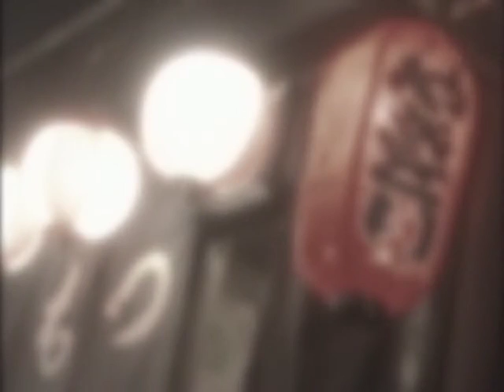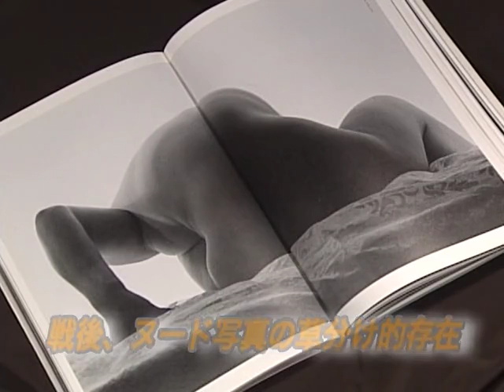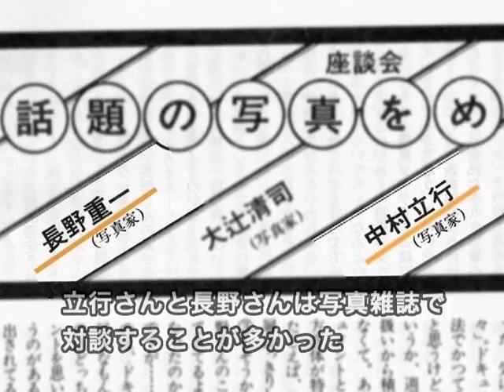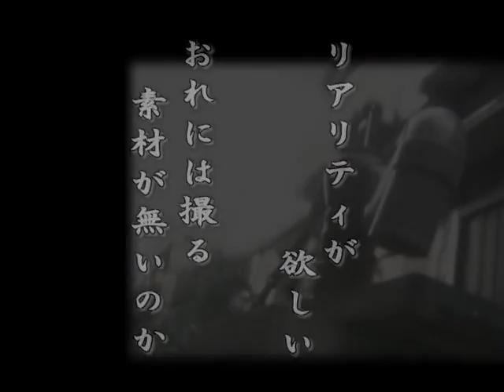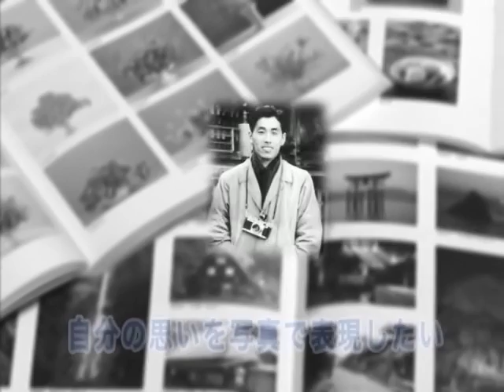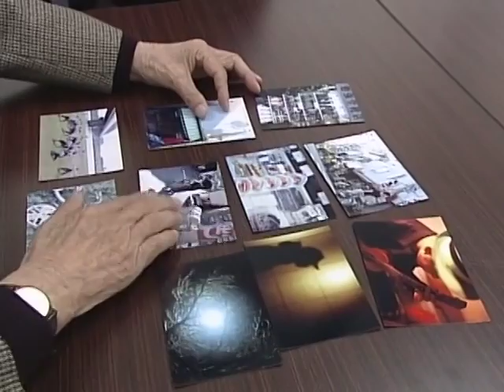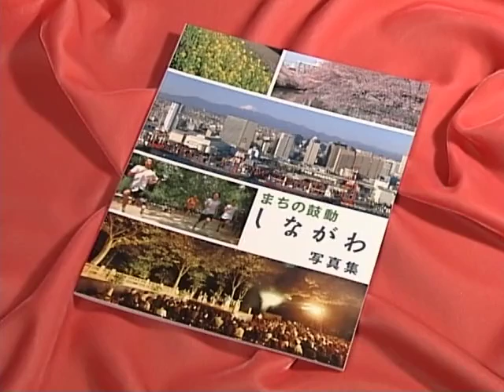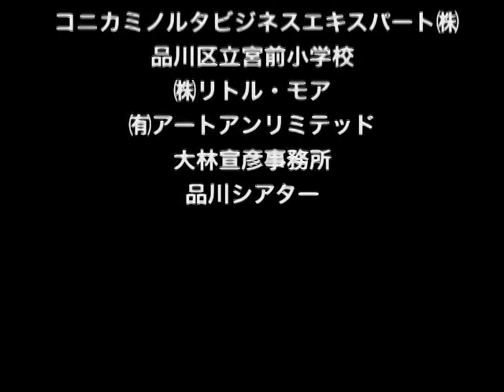しながわのチカラ ファインダーが見つめるしながわ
「これまで品川のまちを写真におさめてきた写真家たち。彼らを歴史の証人と呼んでも過言ではない。その写真の一つ一つは個人の視点が見つめたまちの姿である。写真家たちがカメラのファインダー越しに見た品川のまちとは、どんな姿だったのだろうか。
そして、また写真家たちは何を感じたのだろう」

「昭和20年の写真。当時、品川区は空襲でほとんどが焼け野原になっていた。これらの写真は今はもう亡くなった写真家・中村立行さんが撮影したものである」

「立行さんはもともと宮前小学校の図画教師だった。
東京上野にあった美術学校を卒業した立行さんは、画家を志すも挫折。昭和12年春、25歳で教員の道へ進んだ。
当時の彼は画家になれなかった悔しさをまぎらわすため、酒浸りの毎日を送っていた。
そんな彼の心の拠り所だったのが、居酒屋に勤める後の妻・守恵さん。
彼女との出会いが立行さんを写真に目覚めさせるきっかけとなったのだ」

「昭和15年のある日、守恵さんは自分の勤めるお店に会った中古のカメラを買い取った。小西六・現在のコニカミノルタのパーレット。守恵さんは、このカメラを立行さんにプレゼントした。
立行さんが絵筆をカメラへと持ち替えた瞬間だった」

立行さん生前インタビュー「酒ばかり飲んでいた。学校が終わったらすぐに酒を飲んで。そんなことでは困る、何か趣味を。そのときにカメラを手に入れて。写したフィルムを現像して、絵が出てくる。科学的なことを利用するけど、非常に変化があるんだよね。それらが面白かった」

「昭和19年、戦争が激しくなり、日本が空襲を受けるようになった。
結婚したばかりの立行さん夫婦に待っていたのは、学童疎開。
妻の守恵さんも寮母として同行した。
疎開先は静岡県浜松市にあるお寺だった」

立行さん生前インタビュー「現地の食糧難には、もう、はたと困って。子どもたちをフリーで遊ばせているときには、止まっているトンボをウワッとつかんでね、これどうするのかと思ったらいきなり生のままを食っちまうんだよね」

「そんなつらい生活だったが、立行さんには写真が唯一の救いだった。児童の世話の合間に写真を撮り続けた。
昭和20年、立行さんは疎開先で終戦の知らせを聞いた」

「およそ1年ぶりに品川の地に帰って来た立行さんたち。だが、彼らの目に飛び込んできたのは、変わり果てたまちの姿だった」

立行さん生前インタビュー「やっと汽車の用意ができたから東京へ帰るぞということになって、戸越公園の駅を降りたら、ベローンと焼け野原なんだよね。みんな唖然として」

「焼け野原になったまちの姿、そして復興して行くまちの姿を立行さんは自らとダブらせながら写真におさめていった。
昭和22年、写真雑誌のコンテストで立行さんの作品が入選した。宮前小学校の職員を描いた作品。これが彼をプロの写真家に目覚めさせるきっかけとなった。
この年、彼は教員を辞め、プロの写真家となった。
立行さんは二葉にあった自宅をスタジオにして撮影に明け暮れた。
その作品はヌード。
彼は戦後『ヌード写真の草分け的存在』として、その名を轟かせた。美術学校で人物デッサンを学んできた彼は芸術作品を作るかのように撮影に取り組んだ。
生前の立行さんをよく知る写真家の長野さんはこう語る」

長野さん「酒こそ人生というような本当の酒好き。その代わり温厚な方でした。純粋な女性美を追求するという意味では、最後の写真家だったのではないかと思いますね」

「昭和47年立行さんは『路傍』という個展を開き、周囲を驚かせた。路傍、その名の通り、道端を舞台とした写真。彼が撮りためてきたその作品は、これまでのヌード作家のイメージを覆した」

「『もうヌードは嫌だ』。プロの写真家として認められたある日、立行さんはリアリティのない写真に嫌気が指した。彼はカメラを肩にまちをさまよった。『リアリティがほしい。俺には撮る素材が無いのか』」
そして、彼は品川のまちで、リアリティに出会った。
彼の求めていたもの。それは作り物ではない、本当にそこにある、まちの人たちの暮らしだったのだ。
それは戦後から昭和40年にかけての品川の姿でもある。

「アートとリアリティの狭間に揺れる者たちが、ここにもいる。立正大学現代写真研究部の３年生の彼ら。
この日は被写体を探して、荏原町に足を運んだ」

「この日、彼らは防災センターにいた。
研究目的のため、この日は特別に防災シアターを借りた。
その目的は中村立行さんの作品を研究するため。平成に生きる彼らの目に、立行さんの作品はどのように映るのだろうか」

学生「ちょっと悲惨な感じの時代背景だと思うんですけど、それを感じさせないぐらいの笑顔ですとか、人の息吹的なものがダイレクトに伝わってくる感じ。そこがすごいなと思って、響きましたね」

「写真家・中村立行さんはまちの人たちの暮らしを自分の足下を見つめるような想いで撮り続けた。
平成7年3月、中村立行さん死去。享年82歳。
戦後から復興する品川の姿は、写真家・中村立行さんの作品の中に収められている」

「.品川区上大崎。ここに写真家・長野重一さんは長年暮らしている。
慣れ親しんだまちの風景。
この日も杉野服飾大学の前で足を止めた。
学校の前で語る学生。長野さんの作品でも見られる光景だ。
続いて、長野さんはドレメ通りの入口で止まる。
ここは彼が、これまで、たくさんシャッターを切った場所である。
行人坂を歩くサラリーマン。当時この場所にあった銀行は、今はもう無い」

長野さん「もうすっかり変わっちゃったけど、その変わっていくのが面白い。文明がどんどん進んで、それに人間が対応していく、それが面白い」

「変化するまちを撮り続ける長野さん。28ミリのワイドレンズとモノクロフィルムで自分の思いを表現している」

「この日、長野さんの新作が発表された。
写真展の題名は『遠い視線』。これは長野さんが長年取り組んできたテーマである」

「長野さんは昭和22年、大学卒業後、写真雑誌の編集を務める。
しかし、2年後その雑誌は廃刊になってしまう。これは、彼にとって決して悲劇ではなかった。その当時撮った作品が写真コンテストで、見事特選に選ばれたのだ。これが写真家・長野重一を生むきっかけとなったのだ」

「昭和24年、別の雑誌に今度はカメラマンとして参加した長野さん。その2年後には結婚して上大崎に新居を構えた。
そんな順風満帆な人生と思われる中、彼の中にある不満がくすぶっていた。
担当する雑誌の撮影はカタログのような手法。自分の感じたことや思ったことを、もっと写真に反映したい。長野さんは昭和29年、雑誌社を辞めた」

長野さん「写真の撮り方が説明なんですよね。その場所に対する自分の感情とか思いとか、むしろそれを写真で表現できないかなというような欲求不満みたいなものがだんだんたまってきた。写真の可能性っていうのはもっといろんなものがあって、自分の感情を表現できるという不満みたいなのがあった」

「フリーランスになった長野さんは、ドキュメンタリー写真の世界へ入って行く。自分の感じたことや考えを写真で表現しようとした」

「旧東海道を歩く長野さん。彼は幼いころ、港区の高輪で暮らしていた」

長野さん「これもっと狭かったような気がするんですよね」

「北品川は彼が子どものころによく遊んだまち。長野さんは八ツ山通りに向かう路地で１枚の写真を取り出した」

長野さん「この道が、きっとこの道なんでしょうね」

「昭和30年ごろ、彼がこのあたりで撮った写真。まちの様子は今とまったく様変わりしていた」

「長野さんは、その反対側、今の八ツ山通りも撮影している。この当時、ここには目黒川が流れていた」

「写真家として有名になった長野さんは昭和34年、記録映画の依頼を受ける。
子どものころから映画が好きだった彼は、これを機にコマーシャル、さらに劇映画も手がけ、活動の幅を広げていった。
これは、大林監督の新尾道三部作、映画『ふたり』の撮影風景である。この作品を長野さんが担当した。長野さんについて大林監督はこう語る」

大林監督「長野重一さんのカメラというのは、世界的に知られていますが、ワイドレンズで有名なんですね。カメラを決して固定しないで、細かく動いているんですよ。それによってワイドレンズで出るディストーションというゆがみが一切なくて、本当の人間の魅力を引っ張り出すという、大変見事なカメラワークの持ち主ですよね」

「この日、長野さんの下を立正大学の彼らが訪ねた。彼らの作品は長野さんの目にどう映るのだろうか」

長野さん「1つの写真にはいろんな表現方法がある。それがあるから逆に面白い」

学生「撮り手の意図を読み取っていただいてビックリしているというのが一番正直なところです。もっと頭を使って撮らないといけないと思いました」

「高度成長期からまちの変化を記録してきた長野さん。彼の作品はその時代性を時間経過によって、鮮やかに浮かび上がらせている」

長野さん「私の舞台になる場所というのは移り変わるまちというのが背景にありますから、そういう意味では品川というまちは、東京の中でも面白いと思いますよ」

「品川区が発行した写真集『まちの鼓動』。ここにも長野さんの写真が掲載されている。この写真集には写真家・中野正貴さんも参加している。
1歳のときから東京で暮らす中野さんが描いた品川。
中野さんは、この日、勝島運河に足を運んだ。彼は写真の面白さは一瞬にあるという。この日もその瞬間をとらえた。
中野さんは小型の一眼レフやデジタルカメラに至るまで幅広く使用している」

中野さん「写真家にとってカメラを選ぶというのは、画家が画材を選ぶのと一緒で、自分が描きたい絵を、何を使って描くかだと思うんですよね。その時々の狙いによって選ぶようにしています」

「中野さんの代表作『TOKYONOBODY』。
誰も写っていない銀座などの繁華街。普段とは違う別世界が広がっている。大井の風景も、ご覧の通り。
撮影期間が10年にも及んだというこの写真集。合成などの河口は一切行っていない」

中野さん「本当にいじらずにその瞬間で何が撮れるかが勝負だったので、日が上がっているのに人がいないのが不思議だという世界をとらえたかったので、あれはいじっちゃうと全然面白くないんですよね」

「窓の向こう側に見えるまちの姿。中野さんはこの「東京窓景」で写真界の芥川賞とも言える写真賞を受賞した」

「中野さんは学生時代、美術大学でデザインの勉強にはげんでいた。
しかし、昭和54年卒業後、彼が選んだのは、プロの写真家の道だった」

中野さん「瞬間で全部自分を表現できる。撮っているのは瞬間的なことなんだけれども、ずっと自分が普段携わっていることが表れるという、瞬間の面白さにひかれた」

「日曜日のしながわ区民公園。この日、中野さんは立正大学の写真研究部と一緒に撮影会を行った」

中野さん「これがあるのがこの場所、というのが一発で分かるように出せるといい。普通と違うのがどこかなと思って、比べてみるとここの特徴が出てくる」

学生「こういうものを撮りたいというところから、何を伝えたいかとか、中身のある写真をもっと撮りたいなというのが、一番思ったことです」

「写真家たちとふれあった大学生の彼ら。偉大な写真家の精神を受け継ぎ、これからの品川の姿を見つめ続ける」

中野さん「品川の持っている古いものの良さも理解した上で、大事なものは残しつつ、新しく変わっていくというミックス具合がすごくまちの魅力につながっていくんで、そこを大事に考えて変わっていって欲しいなと思うんですよ」

「これは新しい写真家たちの作品である。これから品川の歴史は、彼らの写真によって後世に伝えられていくことだろう。音の無い写真の世界から、聞こえてくる『まちの鼓動』。ファインダー越しに品川を見つめる写真家たち。
彼らは今日も、また、『まちの鼓動』を感じて、レンズを向ける」